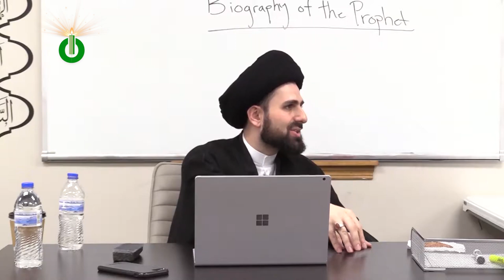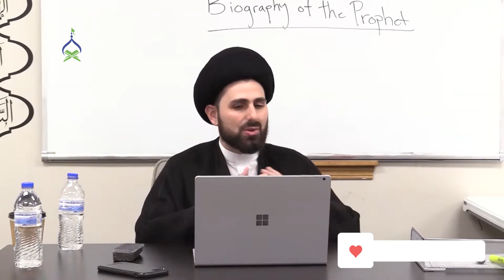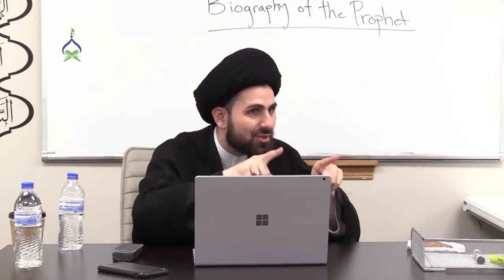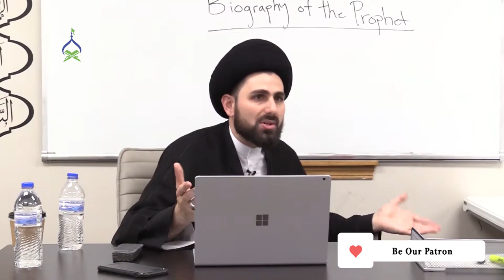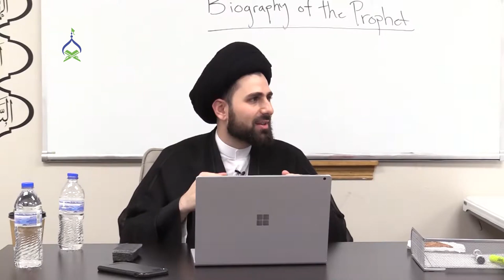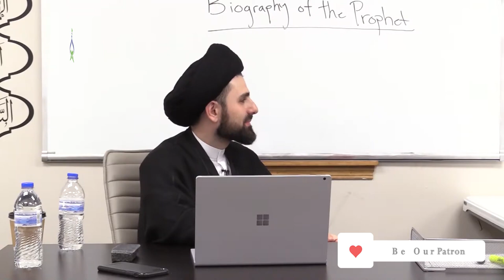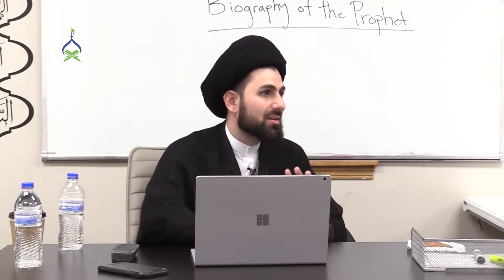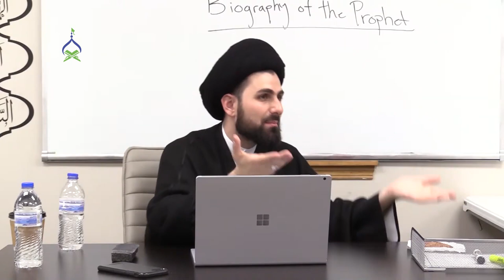The 4-Step Approach by Islam to Ban Alcohol | OurProphet | EP169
Things you'll learn in this episode of Our Prophet:

00:00 - Key reason alcohol is haram in Islam?
03:23 - Gradual conditioning of Muslims to quit alcohol
03:53 - Step 1: Introducing the better way
18:54 - Step 2: Weighing the benefits and the harms
24:32 - Step 3: Drawing the red line
29:13 - Step 4: Give the clear-cut instruction

Help us create the most comprehensive biography of the Prophet of Islam. Dedicate episodes in the memory of your loved ones by visiting